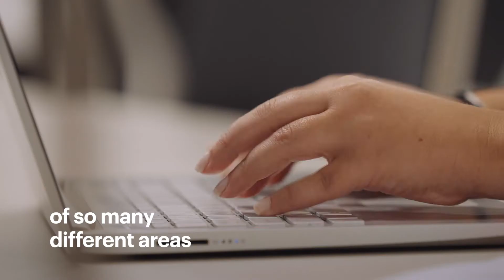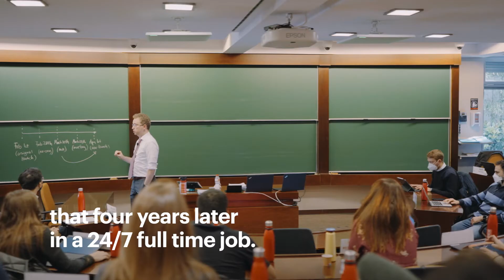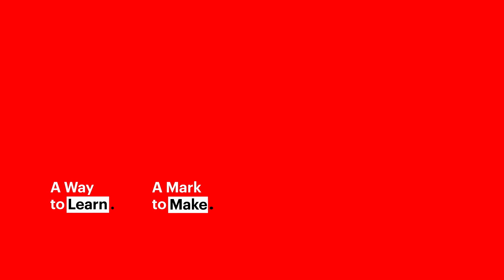Giving Back: You can help us change lives. IESE Alumni Scholarship Program.